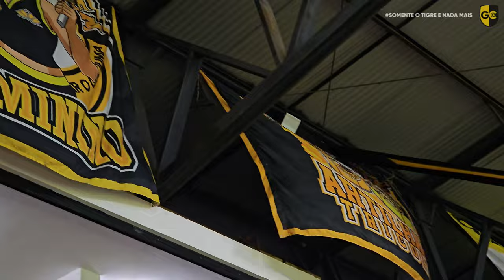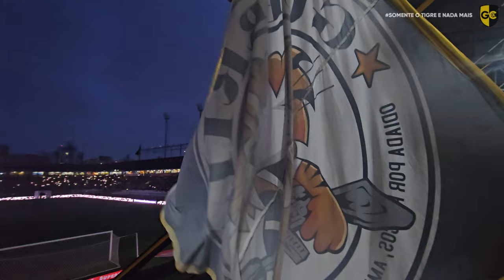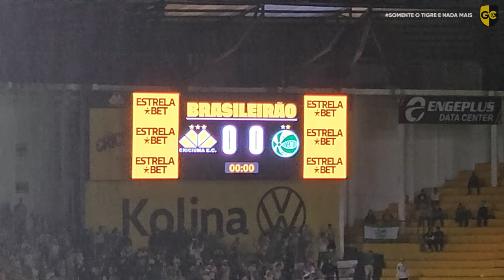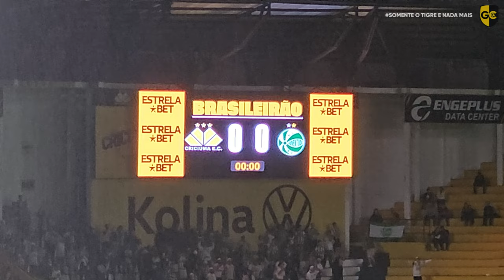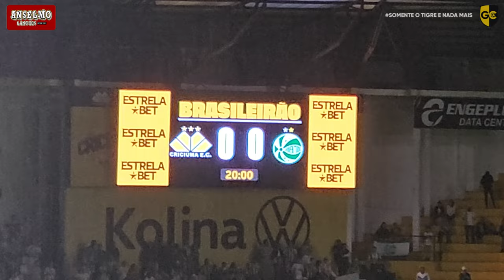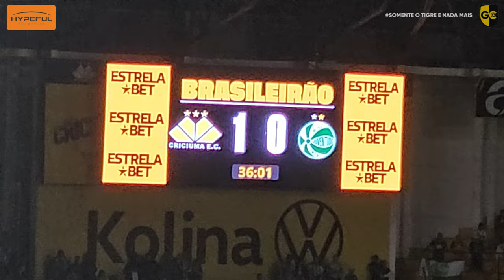ESTREIA COM DOIS TEMPOS DISTINTOS | CRICIÚMA 1x1 JUVENTUDE | COMO FOI? VLOG #32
Na noite de sábado  (13/04), o Criciúma fez a sua estreia na elite do futebol nacional na temporada 2024. Diante de mais de 12 mil torcedores, o Criciúma recebeu o Juventude no estádio Heriberto Hülse com alguns desfalques importantes, como o goleiro Gustavo, os zagueiros Wilker e Tobias, o lateral Jonathan e o atacante Felipe Vizeu.  O Tigre começou bem a partida, levando perigo ao gol adversário, mas a melhor chance foi acontecer aos 22 da primeira etapa. O atacante Eder é derrubado dentro da área e o juiz assinala a penalidade máxima. E depois de 6 minutos de espera, o VAR comunica o árbitro que Renato Kayzer estava em posição de impedimento no início da jogada. Pênalti anulado. Aos 36 minutos, após cruzamento de Marquinhos Gabriel, o lateral Marcelo Hermes cabeceia para dentro da área e encontra Renato Kayzer que marca um golaço. Criciúma na frente do placar. Na segunda etapa, como tem acontecido com frequência o Criciúma morreu fisicamente. Esse fenômeno que já aconteceu no Catarinense e na Copa do Brasil com gramado seco, aconteceu também com o gramado molhado e pesado. Nada fora do comum.  O Juventude, precisando do resultado, partiu para cima do Tigre. E aos 19 minutos, após falha do sistema defensivo pelo lado esquerdo, que a propósito foi muito mal com Walisson Maia, o meia Jean Carlos na entrada da área chuta para empatar a partida. Fim de jogo empate em 1x1. Resultado ruim para o Criciúma que, jogando em casa contra um adversário direto na briga pela permanência, perde 2 pontos dentro do Majestoso.